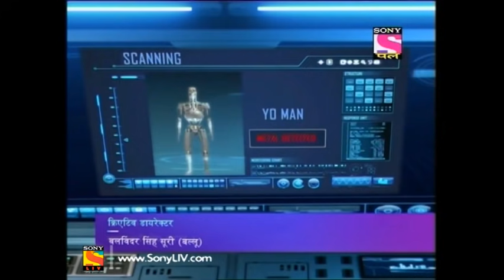Y.A.R.O Ka Tashan - Full Episode 159 -13th April, 2018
Episode 159:
Professor Govardhan informs Daadi that the government has killed Yo Man. Daadi tells Govardhan and Bina that Yo Man is none other than their son Yaro.
About Y.A.R.O Ka Tashan:
This show picturizes the essence of friendship. Mr. Agrawal who was a robotics professor invents his own child in the form of Y.A.R.O who will be the Robot with feelings. He has placed an artificial heart in Yaro, because of which Yaro can feel emotions too. Yaro also has superpowers which he understands slowly. The scenario gets spiced up when Yaro meets his new neighbors Amar, Prem & Shilpi. Initially they are unable to understand why this guy has been named as Yaro and why does he acts like a robot? This neighbor Trio gets happy after knowing that Yaro is basically a robot but his heart is as pure as gold and filled with innocence. Yaro and the trio become best of the friends & the flat becomes their den of naughty activities. An Emotional Robot - Yaro  learns the new lessons about life, love and above all humanity and here starts the real Journey of Yaro with his friends. A journey called ""YARO KA TASHAN"".